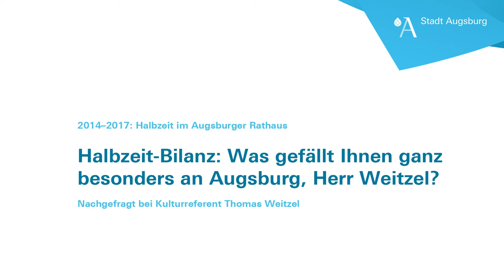Halbzeit-Bilanz: Was gefällt Ihnen ganz besonders an Augsburg, Herr Weitzel?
2014–2017: Halbzeit im Augsburger Rathaus. Wir haben bei der Stadtspitze nachgefragt: "Halbzeit-Bilanz: Was gefällt Ihnen ganz
besonders an Augsburg, Herr Weitzel?" In seiner Bilanz spricht Kulturreferent Thomas Weitzel über das neue Theaterviertel, die Lebensqualität und die Kreativität in unserer Stadt.

Nachgefragt bei Kulturreferent Thomas Weitzel